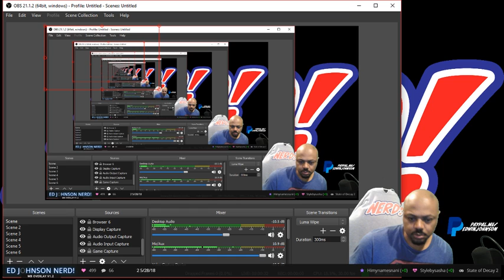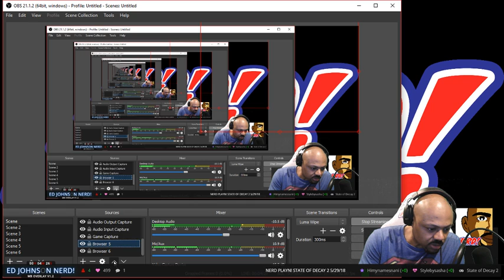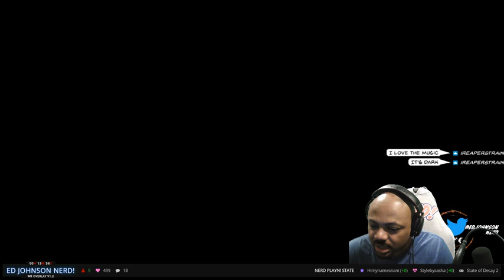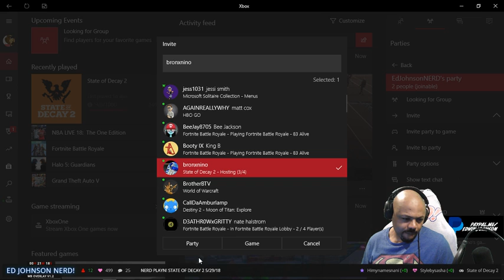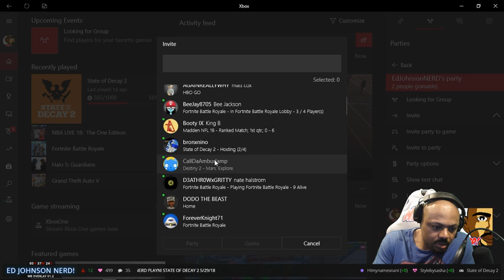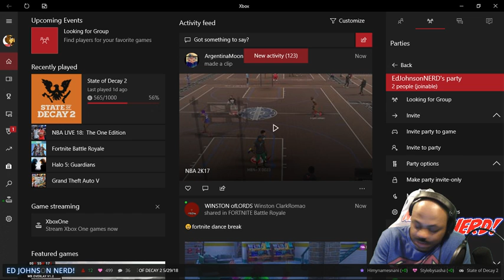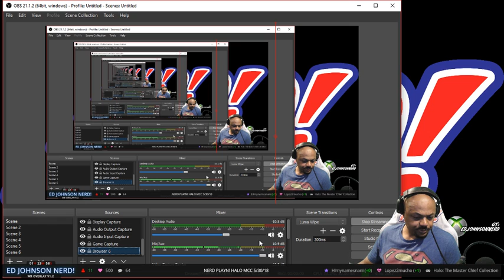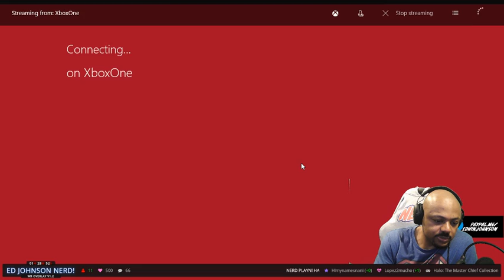NERD PLAYN! STATE OF DECAY 2 5/29/18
NERD PLAYN! STATE OF DECAY 2 5/29/18 -- Watch live